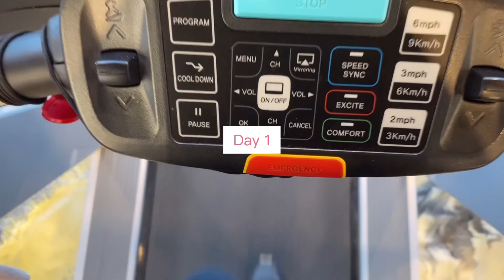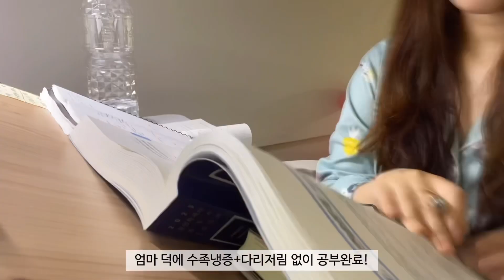[VLOG] 아침헬스 추워, 발찜질기, 찰떡아이스, 옥수수초코과자, 현미뻥튀기, 그릴드치킨포케, 두부유부초밥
vlog / 브이로그 / 일상 브이로그

화질 설정 후 시청 부탁드립니당:)